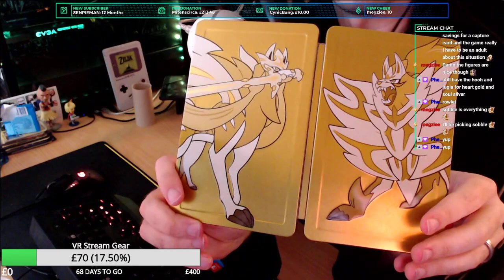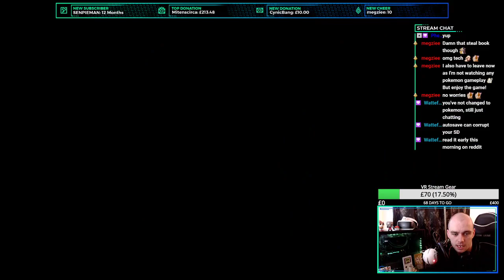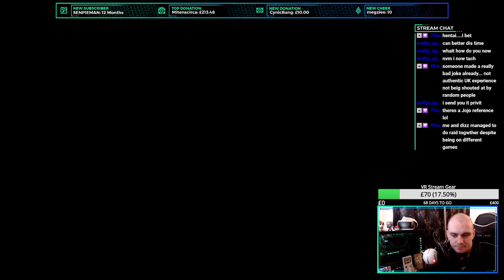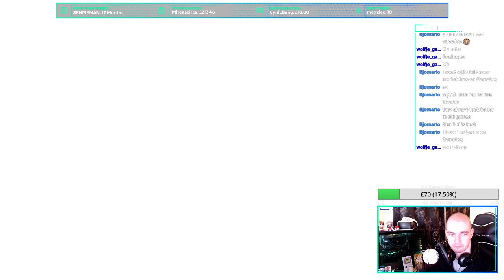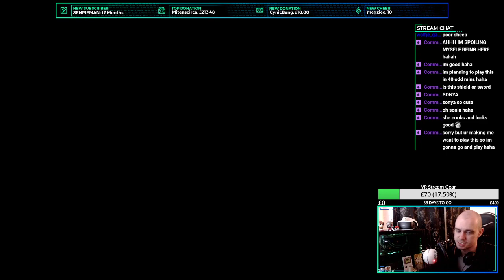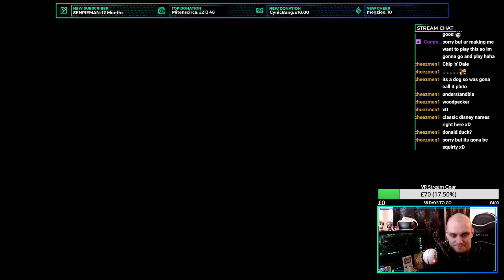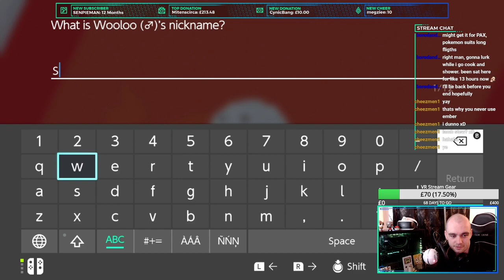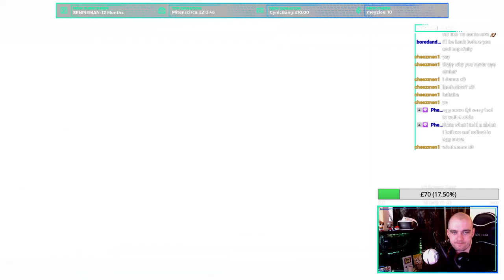The beginning of our adventure + DUAL EDITION UNBOXING | Pokémon Shield | Episode 1 (Full Stream)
Hi guys!
Welcome to the first part of my Pokémon Shield playthrough!
This series will be exports from my Twitch streams and will be exported to YouTube in full so you don't miss any of the good stuff!
To catch me live playing this, head over to the below links and keep an eye out for my go live alerts!